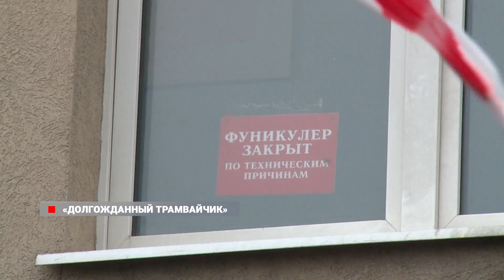Владивостокскому фуникулеру – обновленное сердце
Владивостокский фуникулер получил обновленный тяговый двигатель. Агрегат уже в городе. Специалисты приступили к его установке.